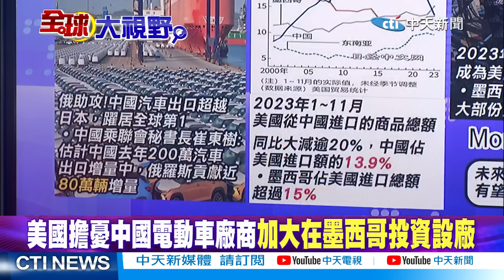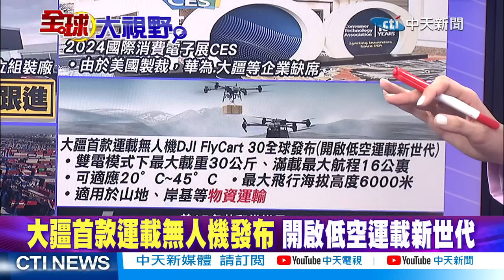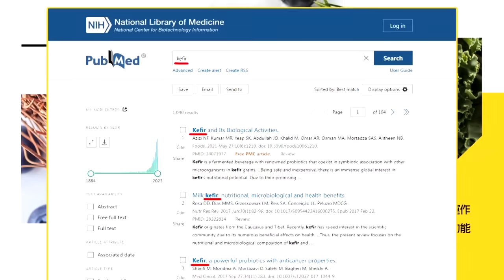【蔡正元觀點】俄羅斯波塞冬魚雷亮劍?蔡正元:美無法防範 美國制裁!華為.大疆缺席美電子展|【全球大視野】@全球大視野Global_Vision